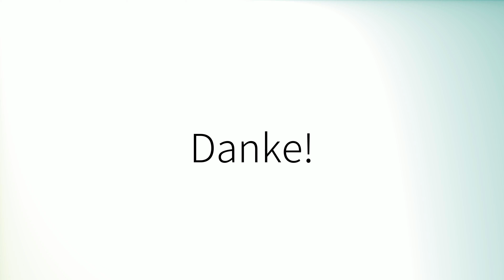How to pronounce 'Rivals' (British English)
How to pronounce 'Rivals' in British English.
Comment prononcer 'Rivals' en anglais britannique.
Como pronunciar 'Rivals' en inglés británico.
Wie man 'Rivals' mit britischem Akzent ausspricht.
「Rivals」の英語の発音の仕方